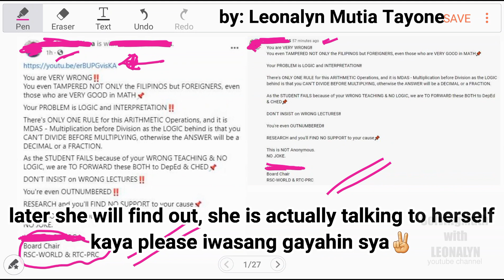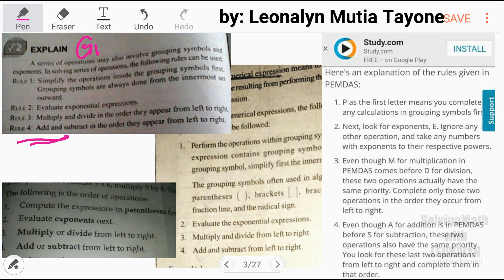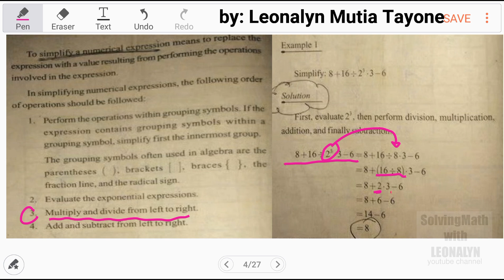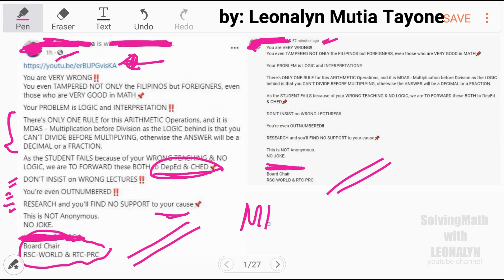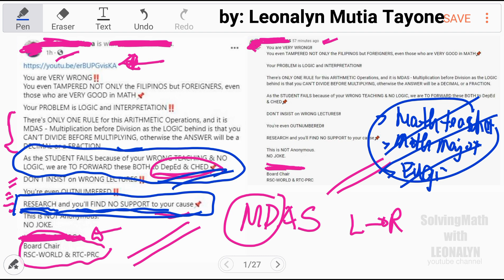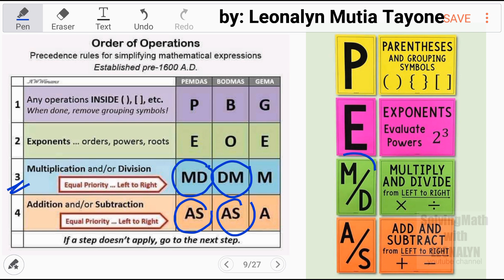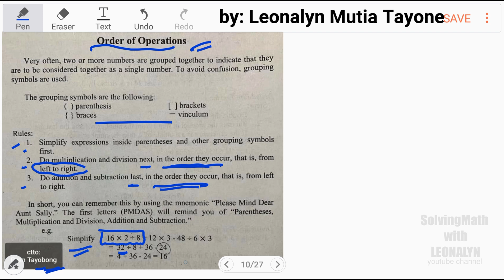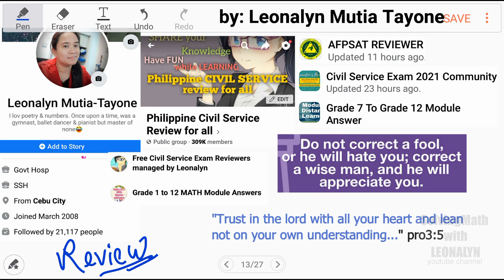Let's teach Basic Math MDAS to a claimed PHD from UST | Must Watch to learn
More PEMDAS, MDAS, GEMDAS examples:
(MUST WATCH THE FOLLOWING para may matutunan)

Sa mga nayayabangan sa akin, dudoblehin ko po ang yabang ko kung yan lang naman ang paraan para maalaala nyo ang tamang ORDER OF OPERATIONS😌... Isa lang ang layunin ko, ang makatulong...

UPDATE
Hindi pala "normal" syang kausap pero andito pa rin ang videong ito para may matutunan kayo about MDAS based on all references. Hindi natin alam yung pinagdadaanan nya pero kitang kita po sa mga comments nya dun sa shared post natin na di na po normal sa isang PHD yung ginagawa nya po... Sana maagapan pa sya.

Free Civil Service Reviewers managed by Leonalyn

Philippine Civil Service Review for all

Editing Apps: VivaVideo
SamsungNote5: Snote
Back-up: SamsungNote9